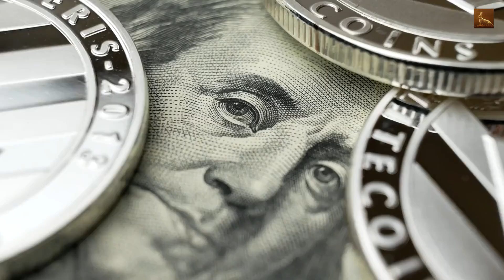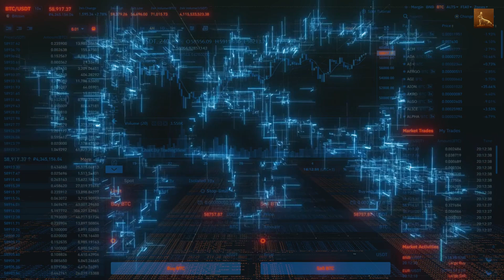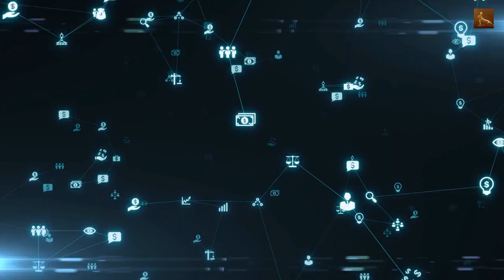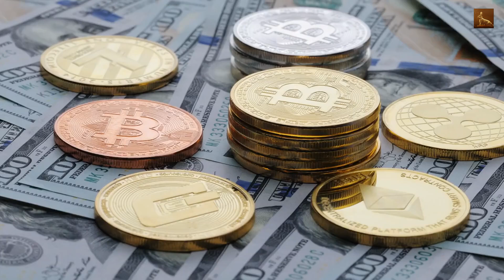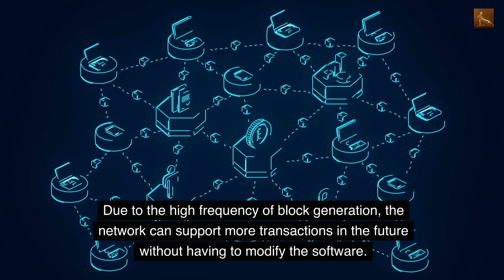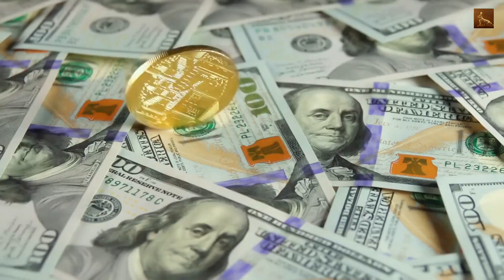The Litecoin(LTC) Information, history : Lightning network,silver bitcoin,PoW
The Litecoin(LTC) Information, history